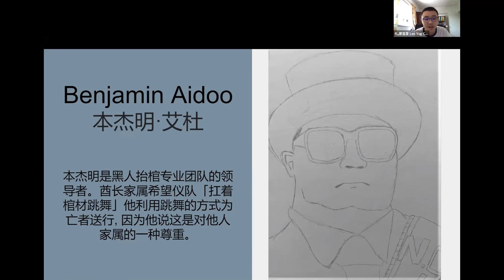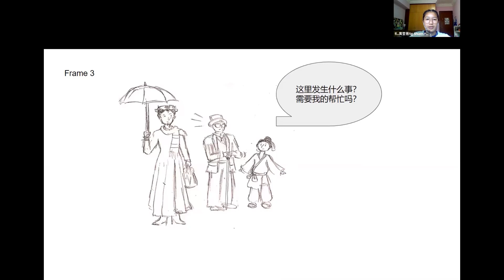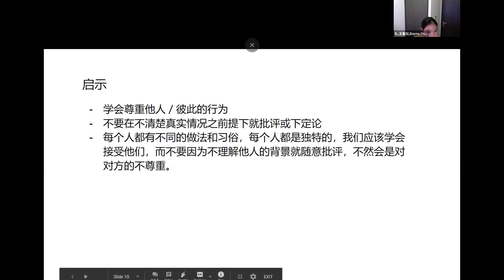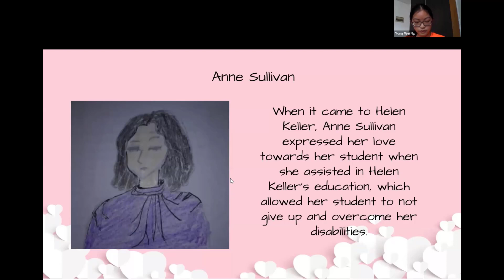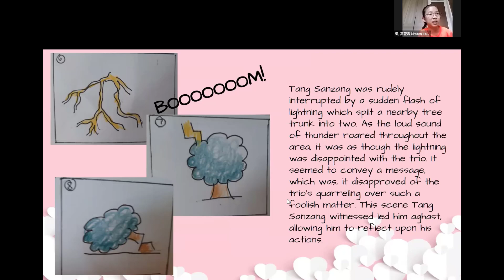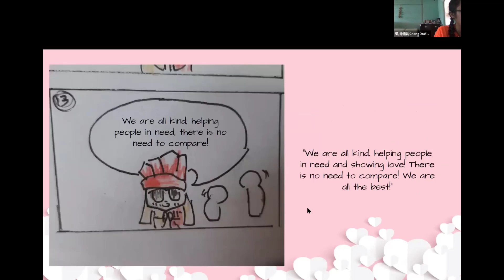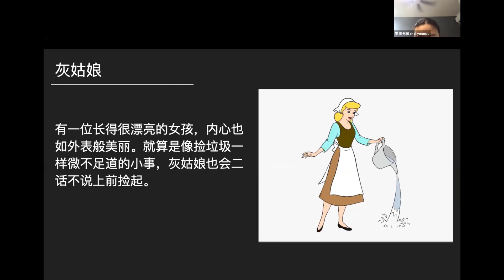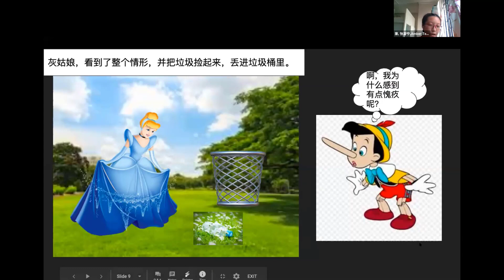Bicultural Camp Day 2 Top 3 Project Presentation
Nan Hua High School
Bicultural Camp 2020
Theme: East Meets West 西游东巡记
The highlights of our camp include a project presentation where students use their creativity to write and present a story involving three characters possessing the school values learnt previousyly from a session with various guest speakers such as Dr Gwee Li Sui, an established Singaporean writer, a poet, a graphic artist, and a literary critic from Singapore and Ms Vivian Liu Xuanyun, a speaker from Taiwan.